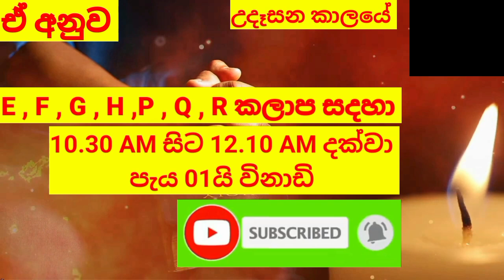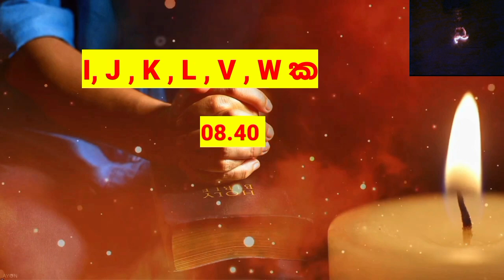Power cut today Time Table | Power cut Schedule Sri Lanka | Ceylon Electricity Board | 2022.08.21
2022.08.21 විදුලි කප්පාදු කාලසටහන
ලංකා විදුලිබල මණ්ඩලය
විදුලිය  එන වෙලාව
විදුලිය කැපෙන ප්‍රදේශ
විදුලිය කැපෙන කාලය
විදුලි කප්පාදු කලාප